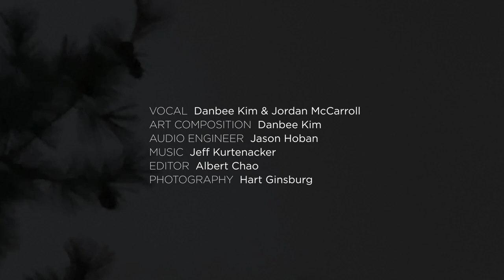Afternoon Steps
As the second part of the steps series, we hope Afternoon provides a respite of reflection and rejuvenation, perhaps over tea or waiting for an appointment. The imagery transpired during an afternoon walk in the height of the pandemic, when noticing a youthful individual gracefully traversing on a tightrope in the park. Her elegant movements amidst precarious times resonated with me, especially within the context of the trees mysteriously connecting to her existence. From these visual elements, our musical team explored ways to incorporate ancient sounds and rhythms to enhance our shared ancestral times.

ABOUT
Digital Tapestries creates digital media and curates visual-arts experiences to help people who are experiencing mental and emotional issues. We hope to create awareness for healing through art and encourage empathy for stronger human connections.

FEATURING
Vocals: Danbee Kim & Jordan McCarroll
Art Composition: Danbee Kim
Audio Engineer: Jason Hoban
Editor: Albert Chao
Photography: Hart Ginsburg